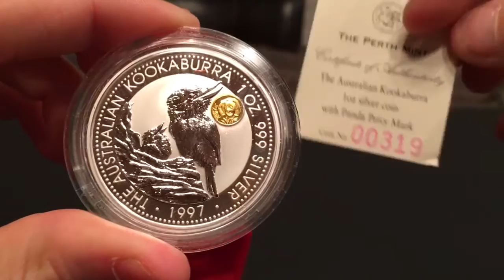1997 Australian Kookaburra Gold Panda Privy!! -PlataStacker1 "Special Coin" Contest